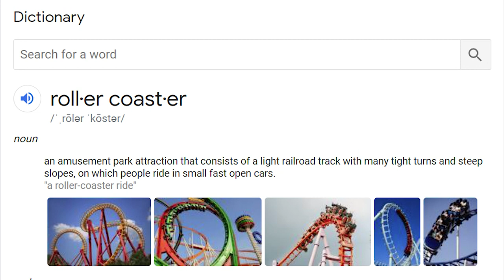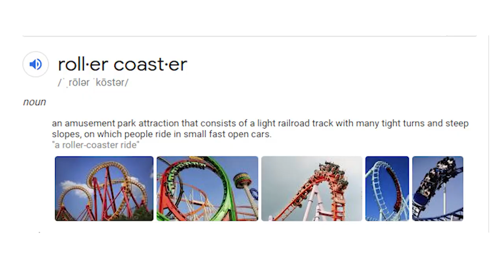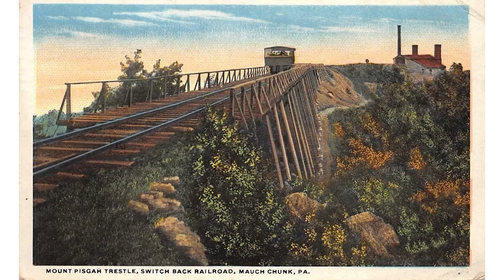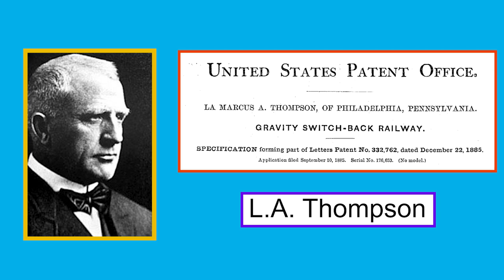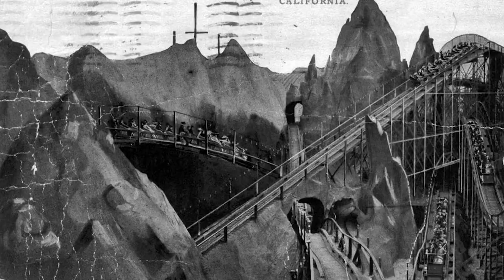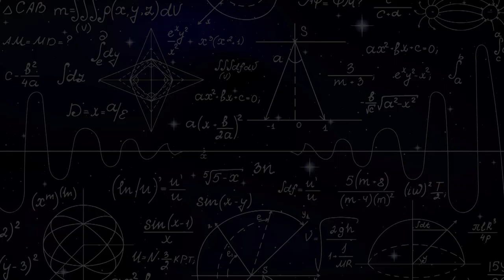Essential Roller Coaster History, Episode 1: From Russia With Love (1500's - 1910's)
In episode one of the Essential Roller Coaster History series, join us as we take a look at the roller coaster's humble beginnings. We'll begin in Russia before making our way to Coney Island, New York, exploring how thrill riding blossomed at the turn of the 20th century.

Timestamps:
00:00 Background/Intro
00:40 Russian Ice Slides
1:59 French Developments
2:59 Early American Thrill Riding
3:48 LA Thompson's Switchback Railway
6:17 The Flip Flap Railway
7:04 Side Friction Coasters
8:21 Early Coaster Survivors

Music in the video:
Hopes and Dreams - Toby Fox
Violin Concerto in D Major - Tchaikovsky
Prince Igor - Alexander Borodin
Piano Concerto 1, B Flat Minor - Tchaikovsky